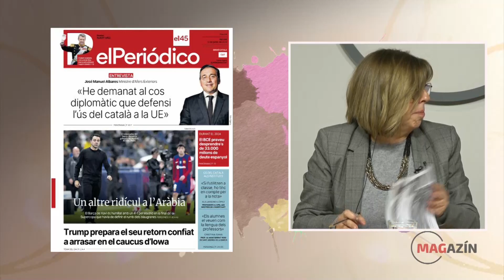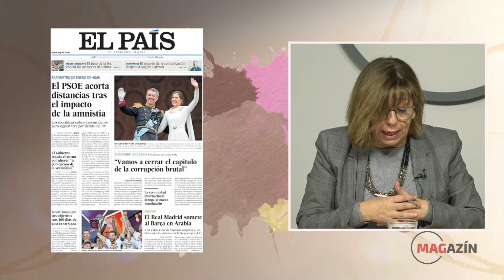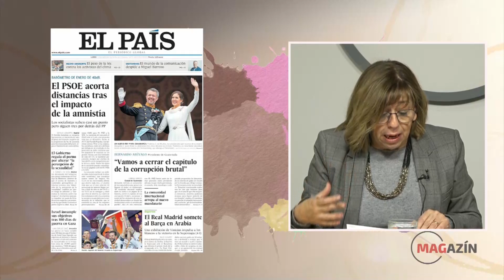LA TERTÚLIA - Dilluns, 15 de gener de 2024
Esther Martí modera la tertúlia d'aquest dilluns 15 de gener amb Ramon Prat i Santi Llagostera.